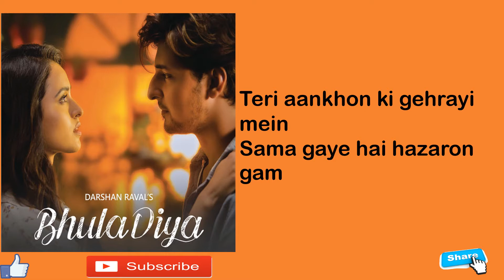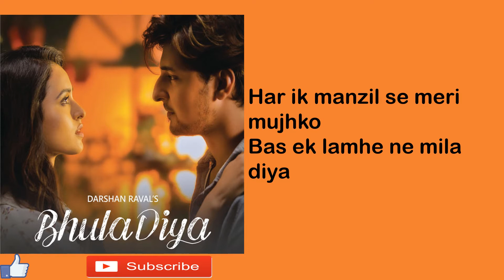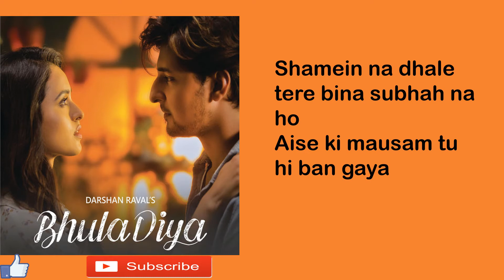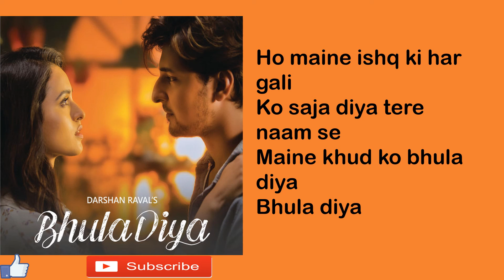Bhula Diya by Darshan Raval | Latest Song | Feb 2019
Bhula Diya by Darshan Raval with Lyrics